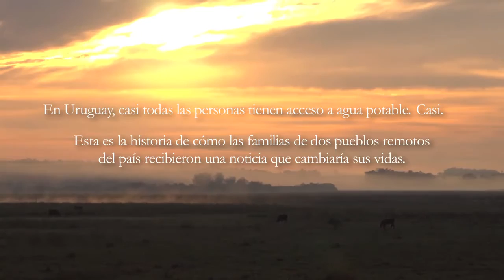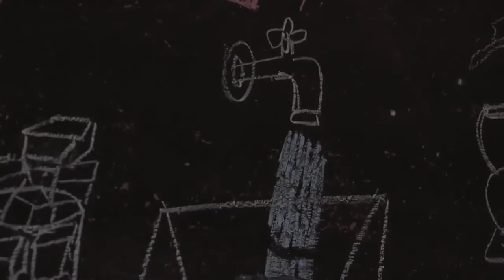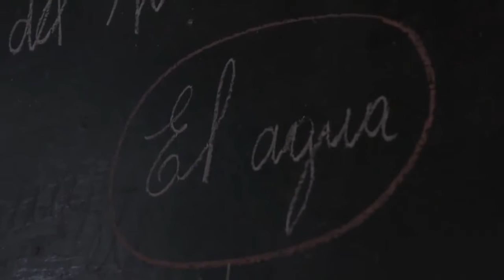Programa del Fondo del Agua en Uruguay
Conoce los impactos del programa de agua realizado en zonas rurales y especialmente en escuelas de Uruguay con el apoyo del BID